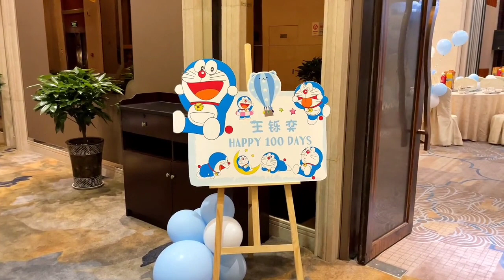beautiful birthday party decorations for baby boy